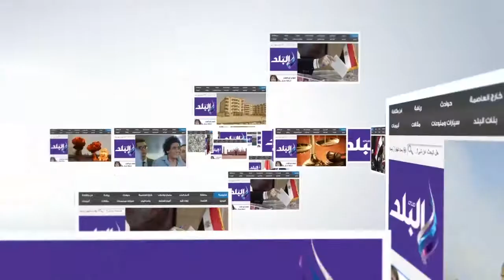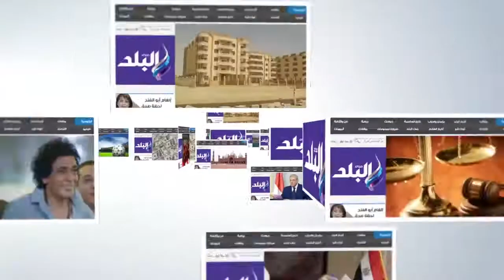صدى البلد | سامى عنان يقدم العزاء لاسرة الراحل طارق سليم